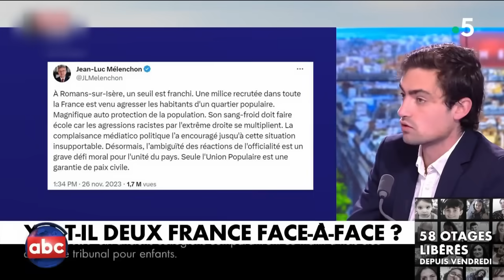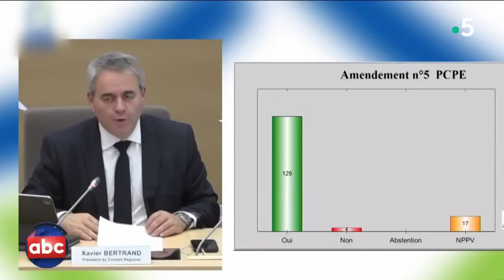L’oreillette vivante, cette merveille de technologie ! - l’ABC - C à Vous - 28/11/2023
Et retrouvez-nous sur :
• Aurélien Rousseau, ministre de la Santé… mais pas de l’Economie !
• Bon vent moussaillons !
• L’oreillette vivante, cette merveille de technologie !
• Attention, mercato surprise
• On se fait plaisir à la cantoche de France info !
• L’ultime épisode de “Château de cartes”